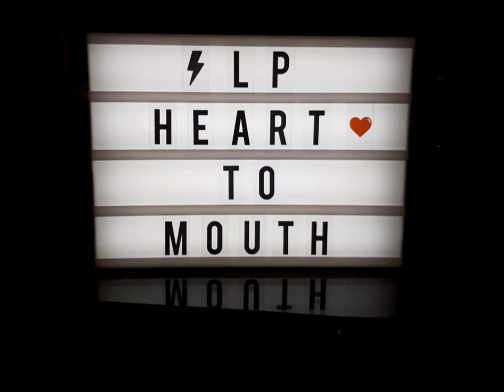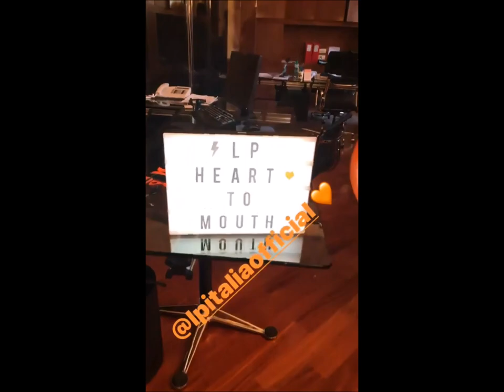LP ( Laura Pergolizzi ) - Discoteca Laziale , Roma , Italy 08.12.2018